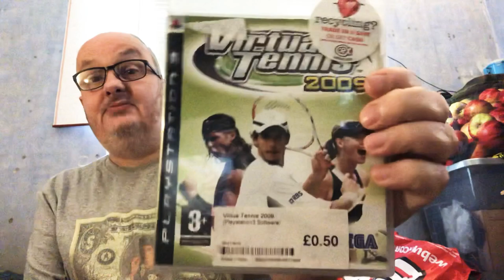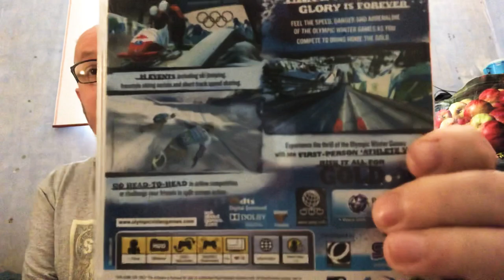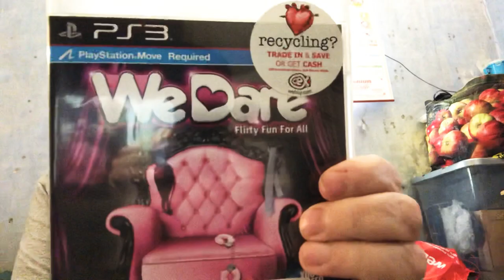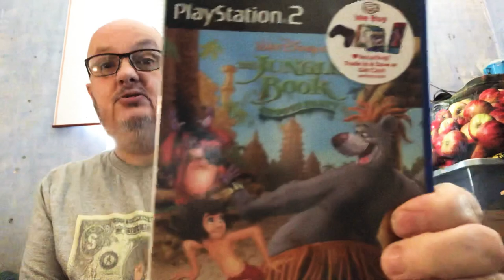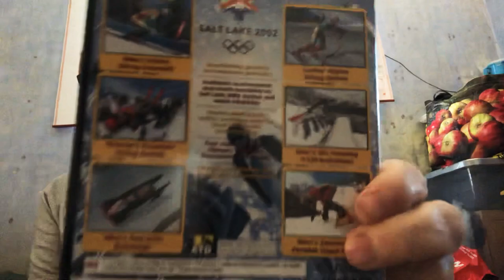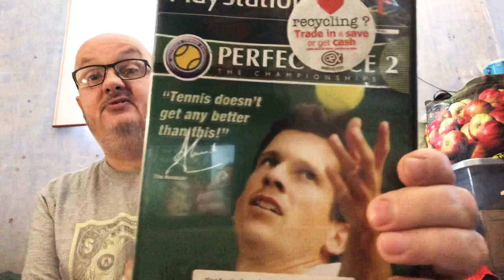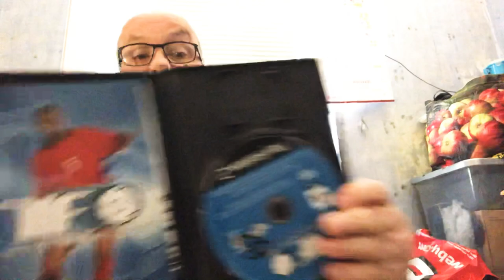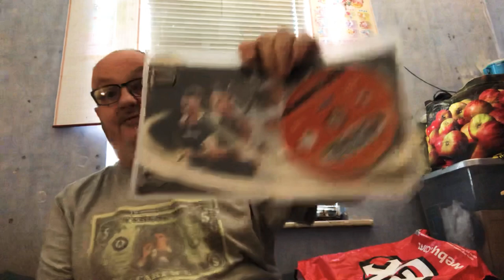Cex pickup ps3 & ps2 games